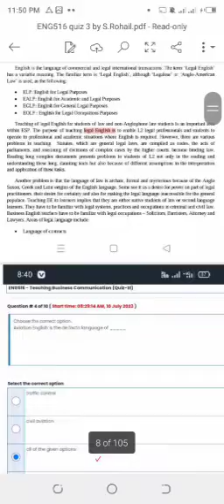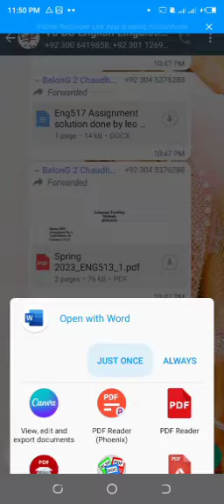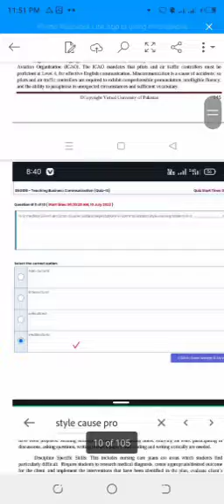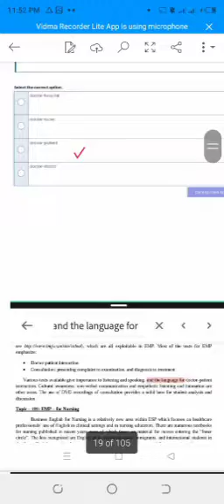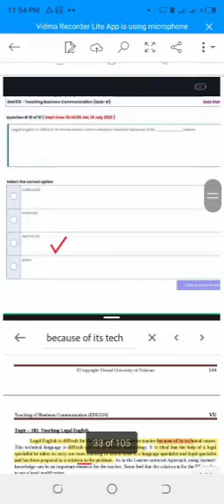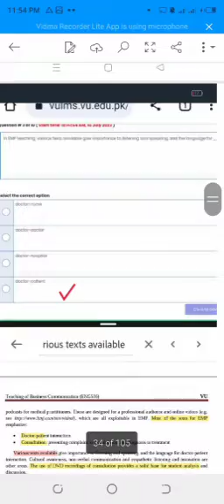Eng516 || Recent Quiz #3 || July 2023 || Final Term Quizzes File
In this video I uploaded the MOST RECENT Quiz 3 file of the subject of Eng516 for Final term.. For more videos related to Virtual University of Pakistan studies past papers file, Midterm as well as Grand Quizzes of any subject along with English you can watch @S.Rohail Education. @S.Rohail Education is the best YouTube channel that provides all the files and In sha Allah more files will be uploaded as soon as possible. You can ask for any Quizzes as well as Subjective files via comments in the comments section.

My YouTube channel link is also